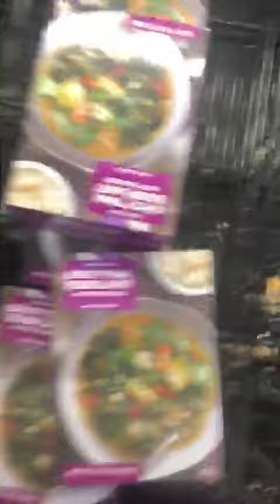Trader Joe’s was empty...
Stop panicking because of the coronavirus. There is barely items in stores and now they are trying to limit the amount of items. This happened 3/12/20.